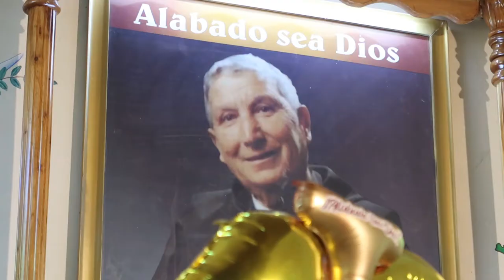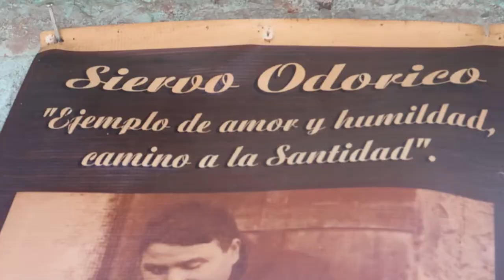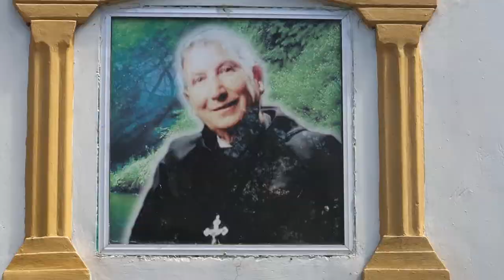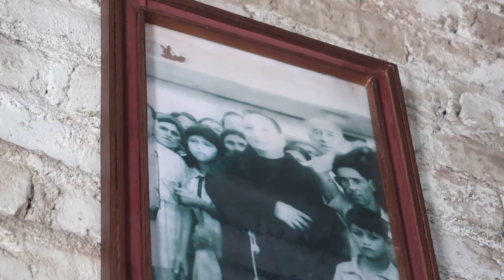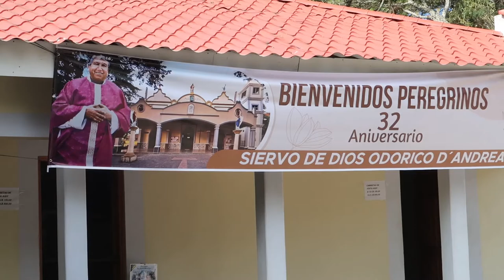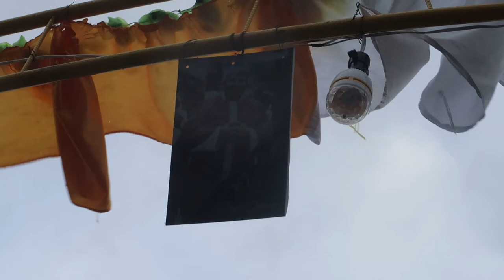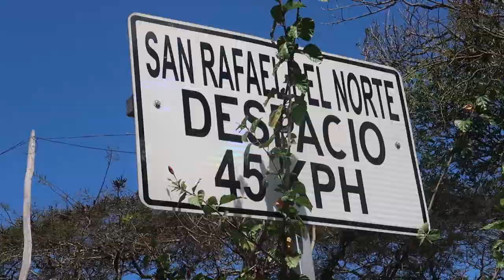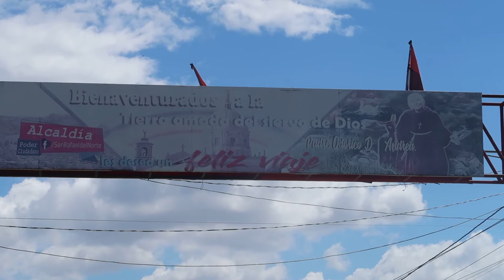Fray Odorico D'Andrea el SANTO de San Rafael del Norte - VLOG ESPECIAL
Hola mi gente espero que les guste el vídeo de mi este Vlog especial sobre la obra del siervo de Dios Odorico D´Andrea.